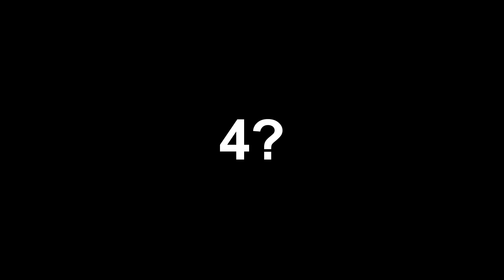Rocket League - Highlights From 4/12